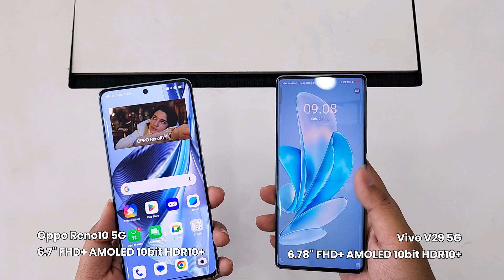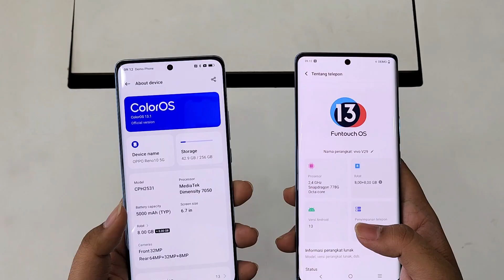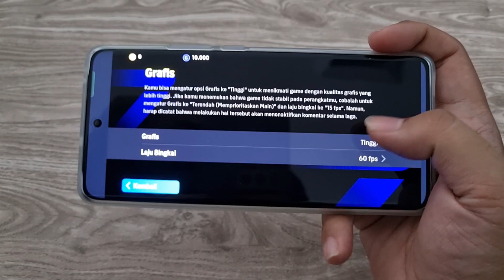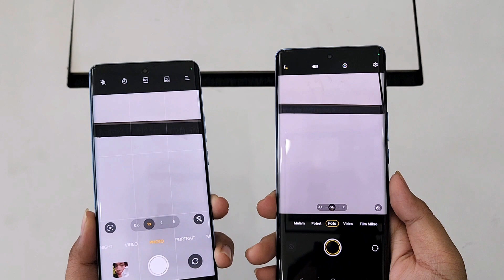SEHARGA MENDING PILIH MANA!? Perbandingan Lengkap VIVO V29 5G Dengan OPPO Reno10 5G!!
Sobat mau pilih yang mana;
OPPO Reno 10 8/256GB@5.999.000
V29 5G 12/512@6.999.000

BJ-Cell
Jl. Suha No.214 Majalengka - Jawa Barat
Download App Toko BJ-Cell di Playstore

Spesifikasi OPPO Reno10 5G:
Layar 6.7" FHD AMOLED 120Hz
3D Curved
Dimensity 7050
RAM 8GB , ROM 256GB
Penambahan RAM 8GB
64MP Kamera Utama
32MP (IMX709) 2X teleportrait, 20X digital zoom
8MP (IMX355) wide angel
32MP Selfie
Dual SIM hybrid
Face Unlock & Fingerprint in Display
OS Android 13, ColorOS 13
Baterai 5000mAh Type C
Fast Charging 67W SUPER VOOC
Dengan Battery Helath Engine
Garansi Resmi Oppo

Spesifikasi VIVO V29 5G:
Layar 6.78 inch AMOLED
Extended RAM 8GB
Kamera Belakang 50MP OIS 8MP 2MP
Kamera Depan 50MP
Dual Sim Standby
Tanpa Micro SD
Tanpa Jack Audio 3.5
Face Unlock & Fingerprint Under Display
OS Android 13, FuntouchOS 12
NFC
Garansi Resmi Vivo
Gratis Jelly Case
Gratis Headset